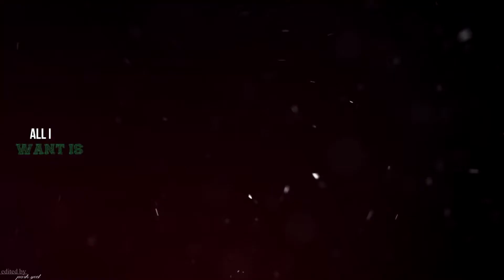Baekhyun feat. Sehun ∞ All I Want.